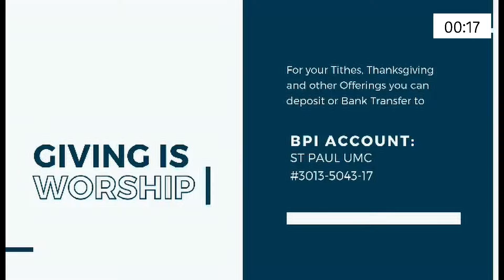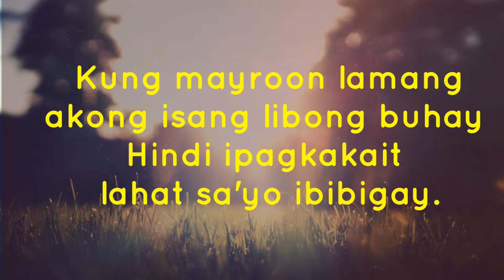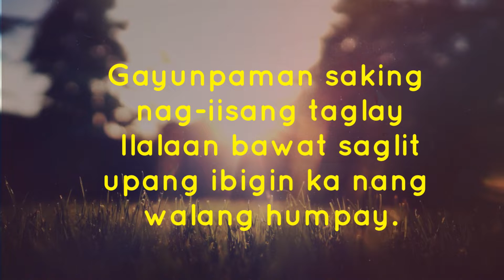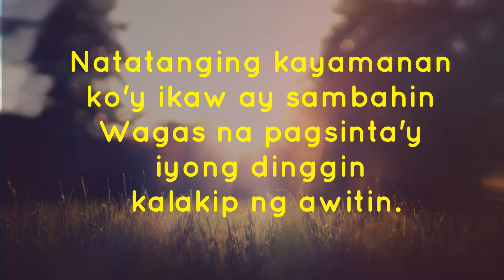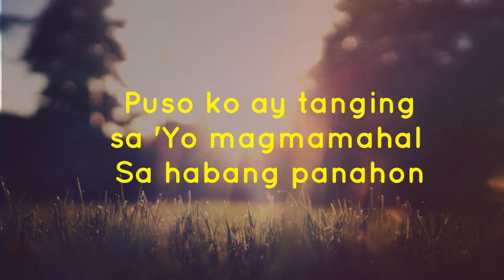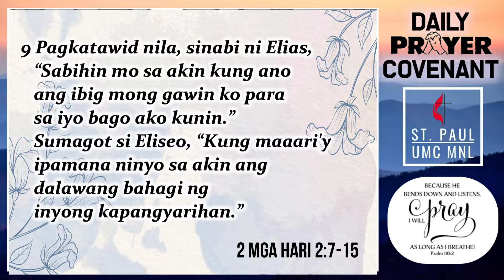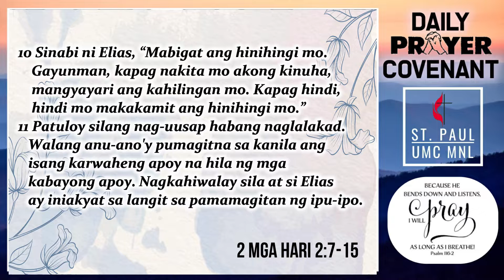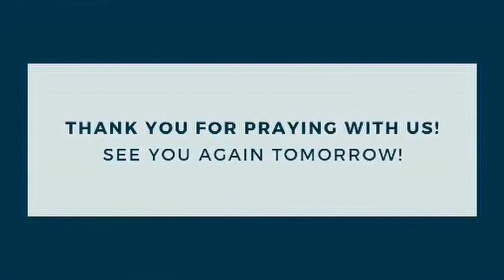Prayer Covenant 06 22 2022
Prayer Covenant
Wednesday, June 22, 2022
Speaker: Ms. Christine Lou F. Corpuz
Devotional Passage: 2 Kings 5:1-15